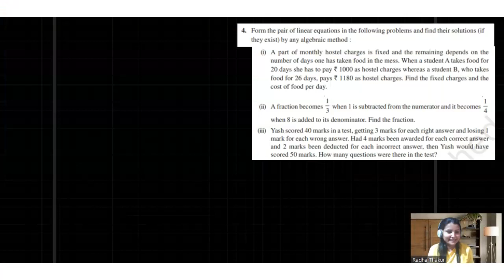class 10 EX-3.5#part3 pair of linear equation in two variable|math chapter 3 NCERT solution class10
The Value which you will learn by Me【ʀadha】 will help you to understand your subjects and you will be able to Give your Best output.

FOR HAND WRITTEN NOTES & Study Material Join Telegram Channel